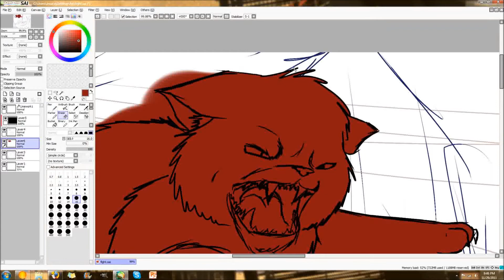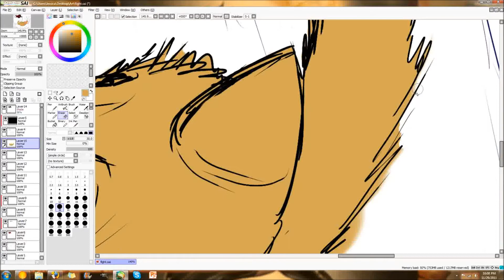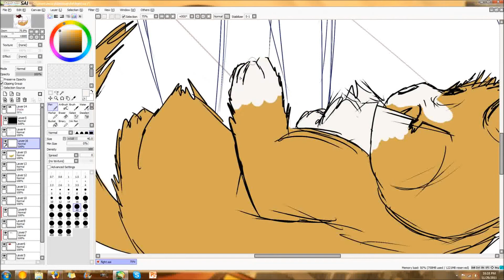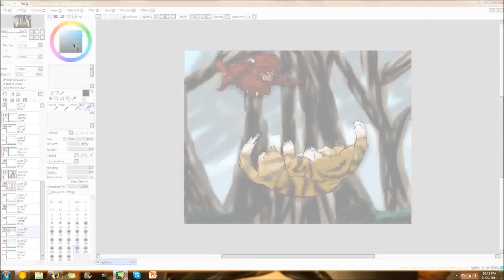Shell vs. Sky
Oh, it's personal. 83